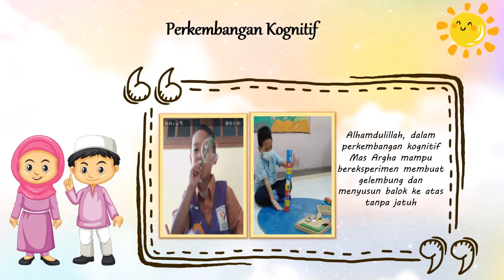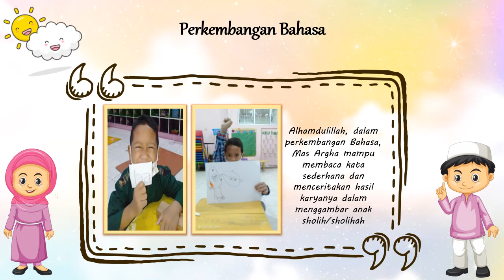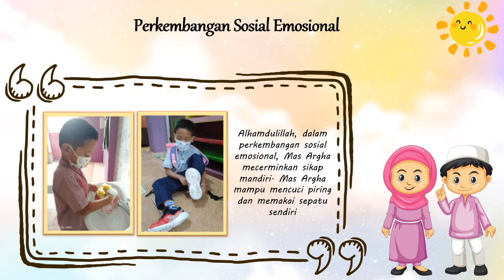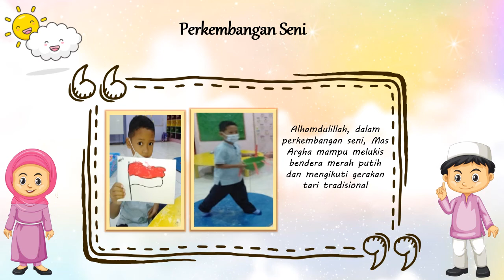NUFI Digital Portofolio TK A (Argha)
TKIT NURUL FIKRI